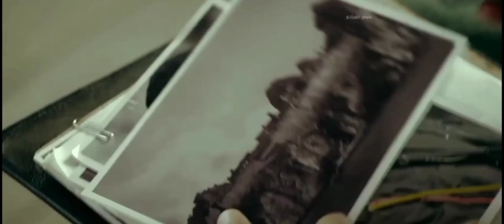Механик:Воскрешение (2016)//Драка с людьми Крейна//Бишоп встречается с Риа Крейном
Кто то сбежал из училища,а кто то нет
Хороших актёров набрали,супер!